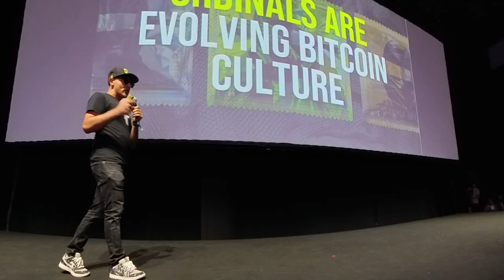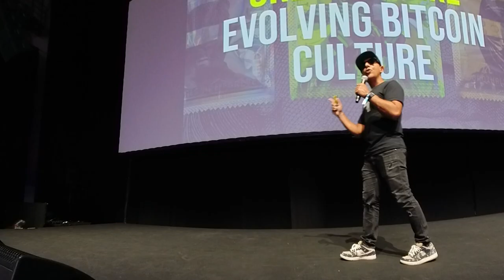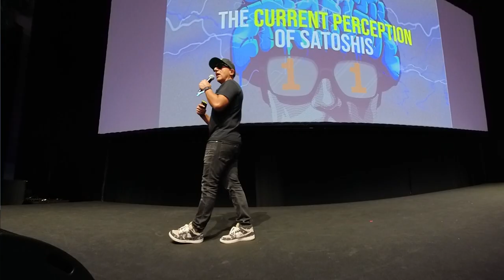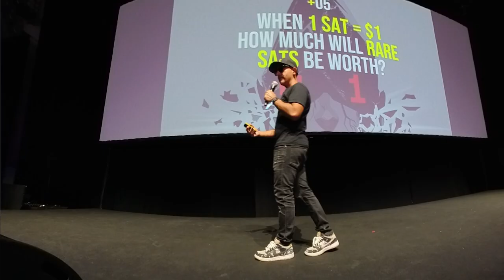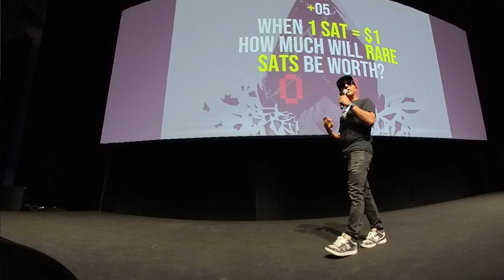NFC24: The Illusion of Fungibility